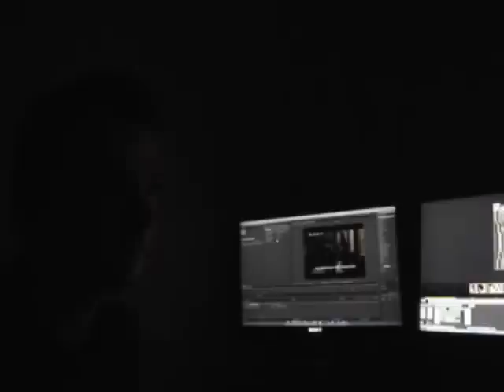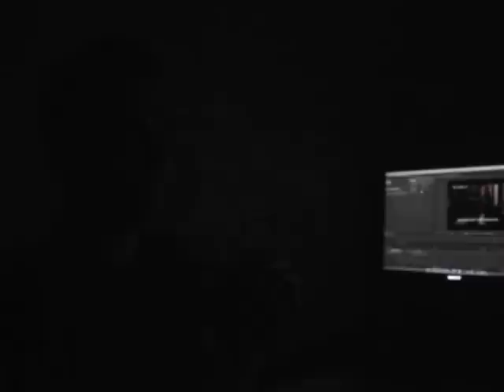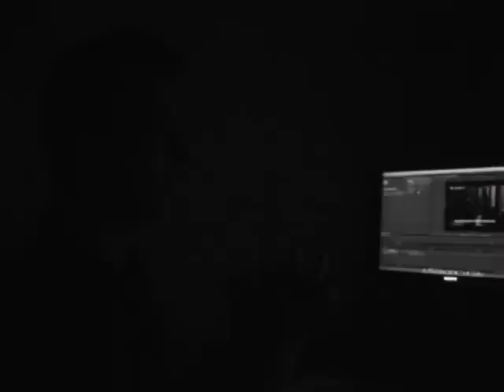Postproduction Vlog: Working on the Grade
Alex and Pat discuss grading the film.